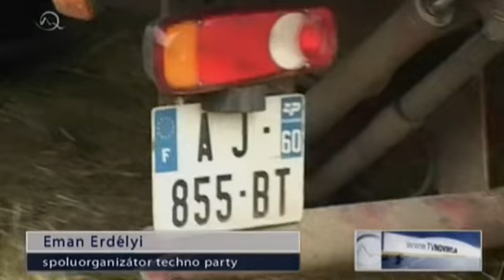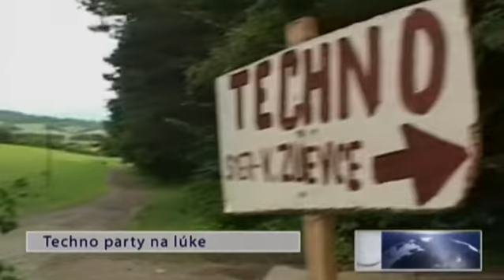SlovTek 2010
zaciatok freeparty